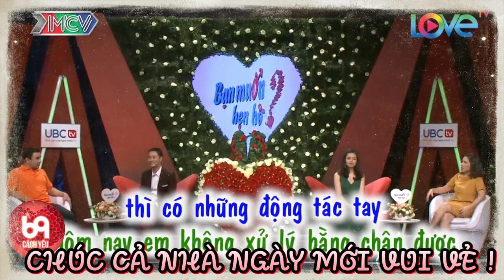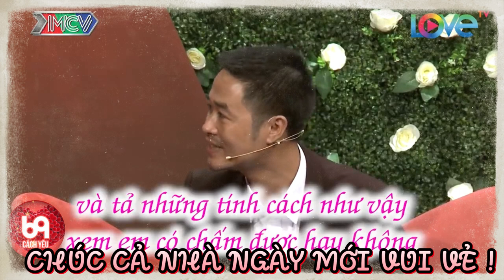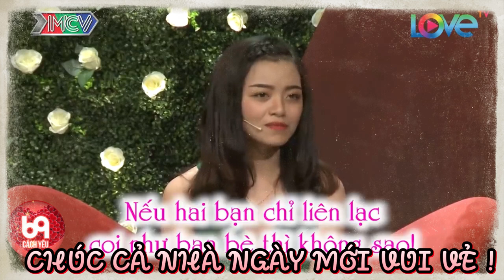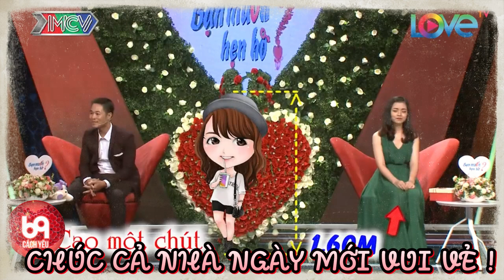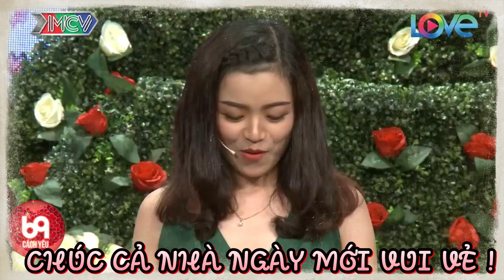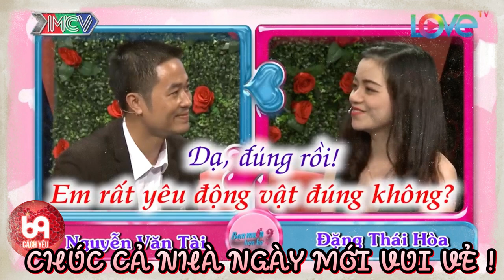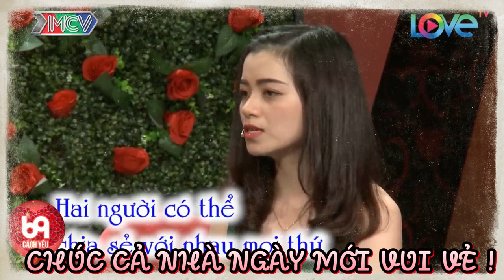Chàng đờ đẫn người như bị tiếng sét tình yêu đánh khi ngồi trước tiểu thư họ Ế | 69 CÁCH YÊU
BMHH_415
69 Cách Yêu là trang cập nhật những chương trình hẹn hò, ghép đôi, mai mối hot nhất hiện nay BẠN MUỐN HẸN HÒ, HẸN ĂN TRƯA, VỢ CHỒNG SON, YÊU LÀ CƯỚI, MAI MỐI CÙNG NGƯỜI LẠ